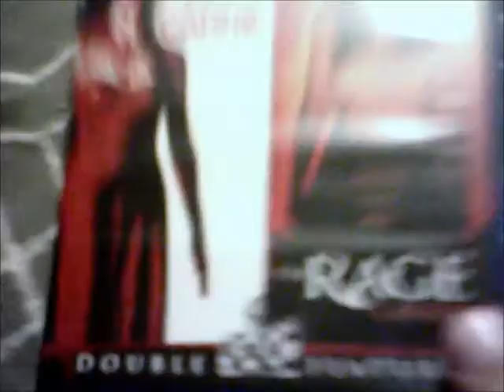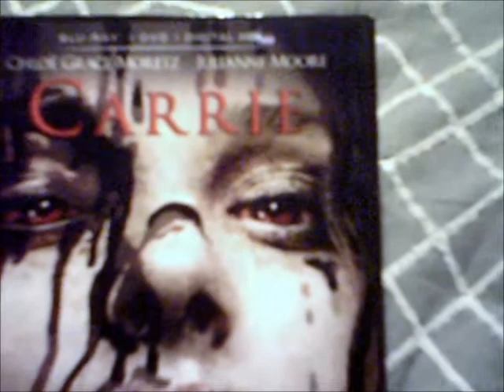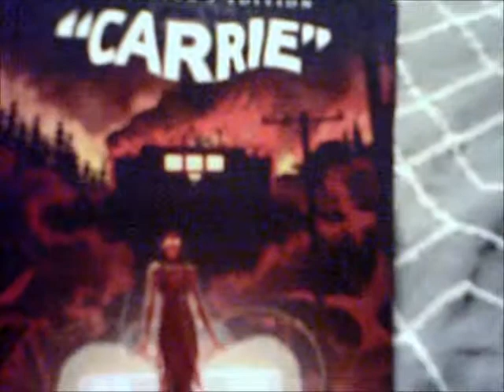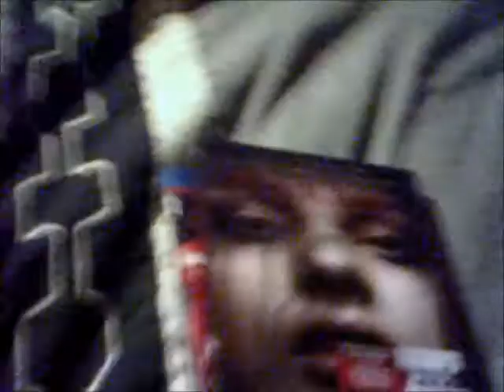Best films/Carrie franchise